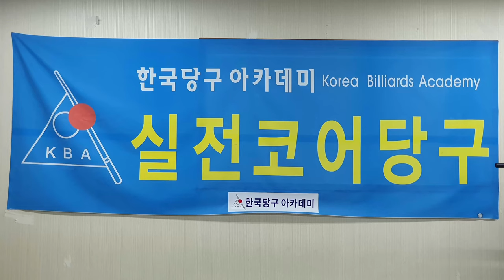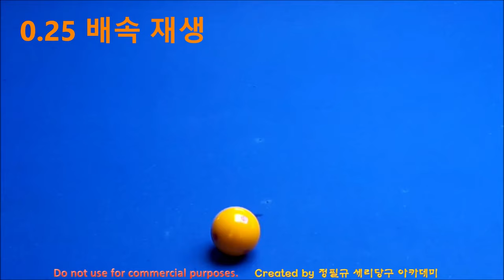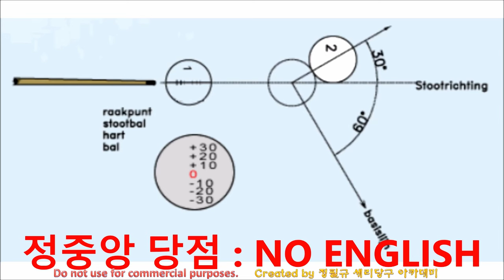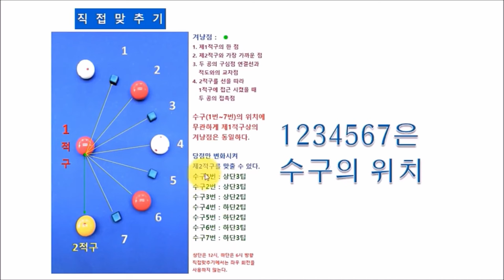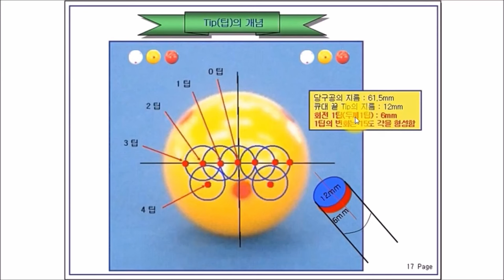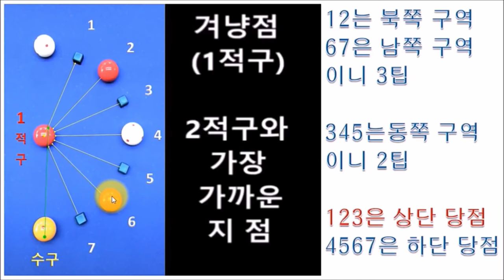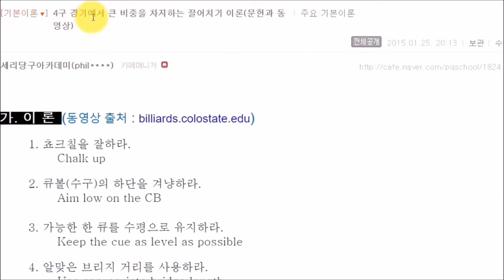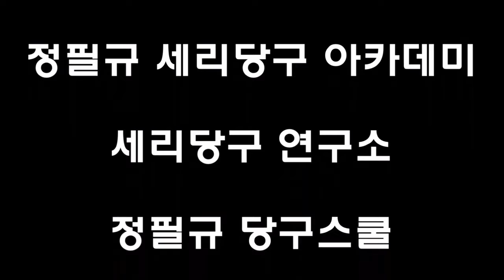몇십 년 쳐도 _ 250점 : 반복 강조 // 가장 쉬운 당구 // 가성비 당구 // 가장 쉬운 네덜란드 이론 // 겨냥점은 하나다(4구 당구 : 직접맞추기)겨냥점